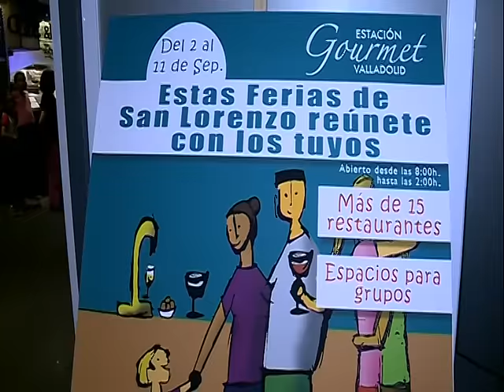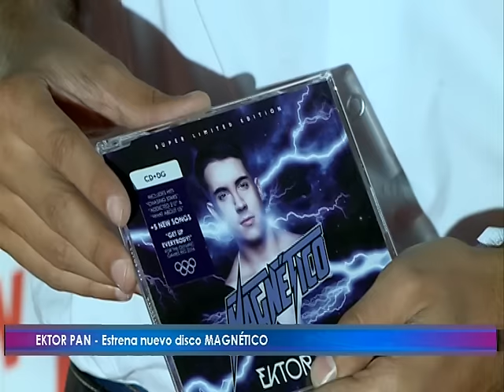8Magazine Fiestas de La Virgen de San Lorenzo 2016. Viernes 2 de Septiembre. Parte 2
Actuación Baila Salsa
Estación Gourmet presentación
Actuación Hektor Pan
Presentación Óscar Puente en escenario
Actuación Coro niños
Entrevista Alaska
Entrevista Vivancos